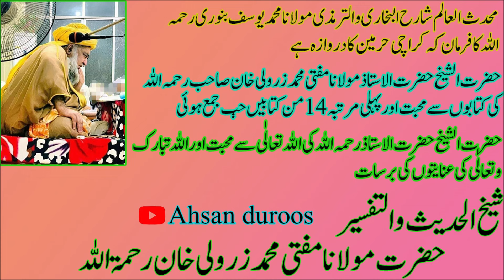Hazrat Mulana Yousaf binori R.A ny karachi ky bary ma kia farmaya-Mufti Muhammad Zarwali Khan R.A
Hazrat Mulana Yousaf binori R.A ny karachi ky bary ma kia farmaya
Mufti sahaib R.A ka kitabon sy muhabat-Mufti Muhammad Zarwali Khan R.A